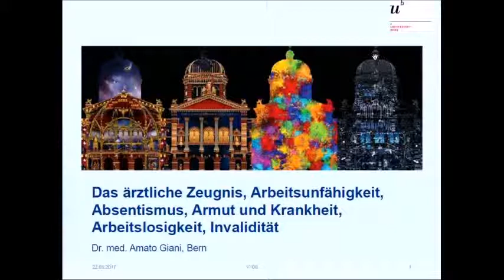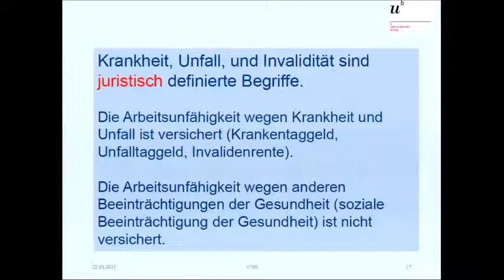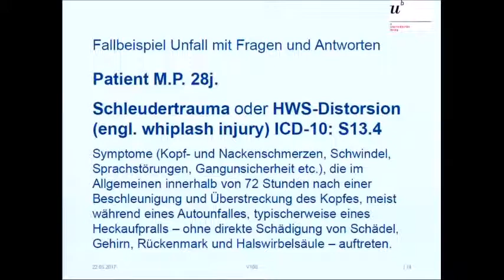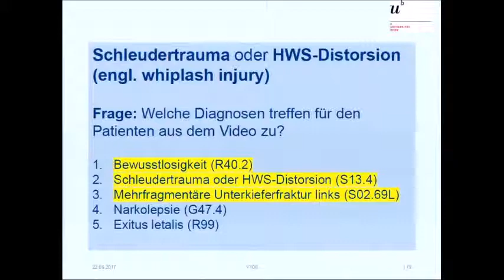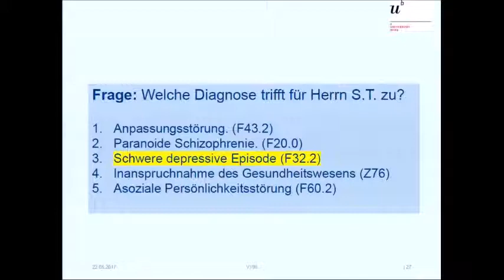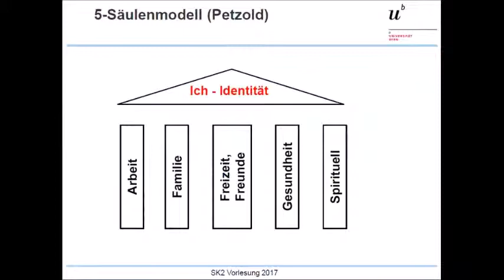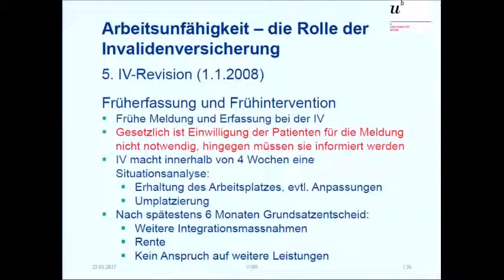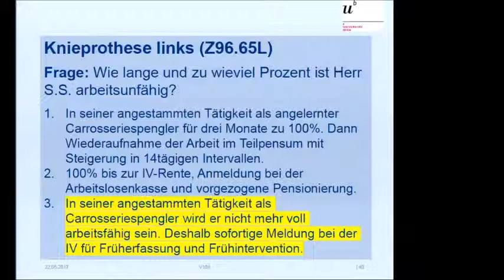Das ärztliche Zeugnis, Arbeitsunfähigkeit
Vorlesung Versicherungsmedizin: Arbeitsunfähigkeit